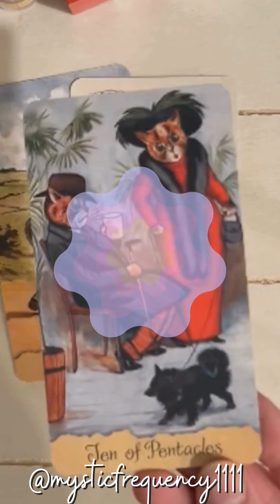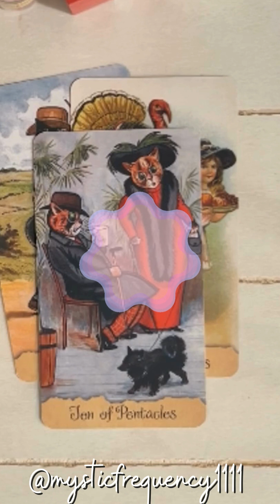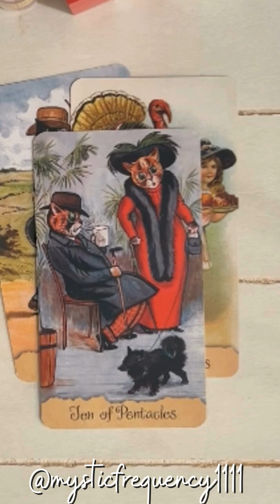What you need to know about your health and wellness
Welcome! Thank you for visiting my channel.

These are timeless, collective readings and may not resonate with everyone. Reverse the roles and messages as necessary. Please always takes what resonates and leave behind the rest! This is a general reading.